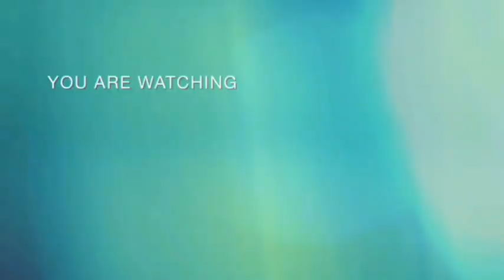⭕ Kabar Timnas Hari Ini ~ SENIN SORE 19 AGUSTUS 2024 ~ Berita Timnas Indonesia Terbaru